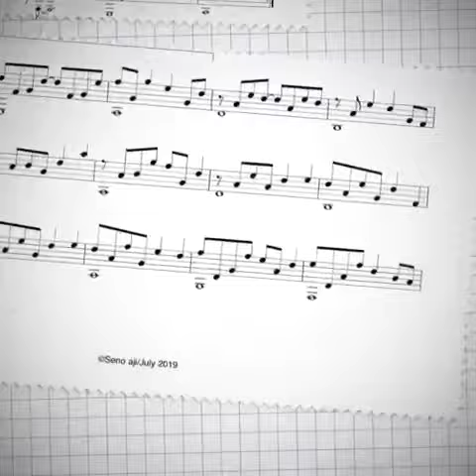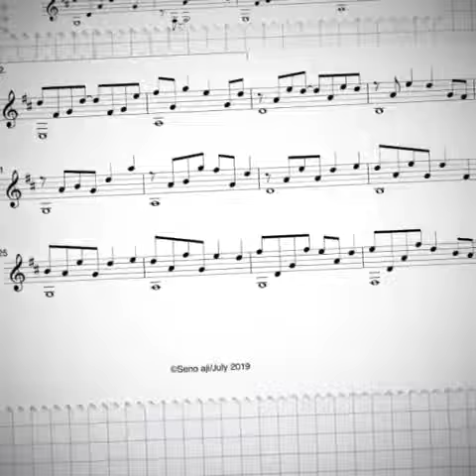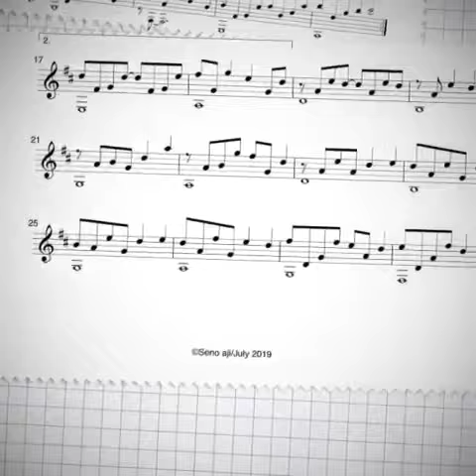Lullaby for Lubby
Hope you like, and spread it to the world! 😁